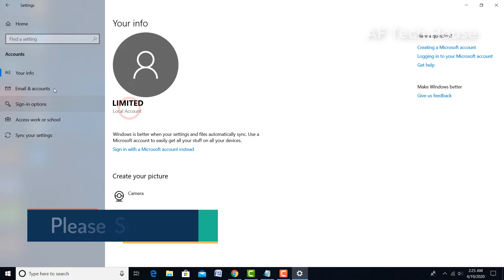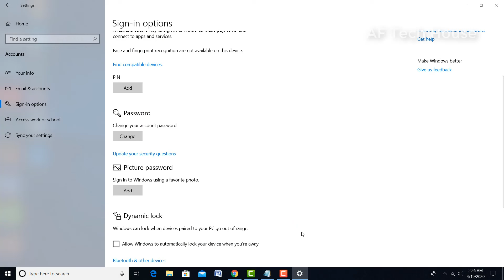How to Change Password on Windows 10 (Very Simple)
In this video, I showed you How to Change Password on Windows 10 very simple which is actually quite easy.